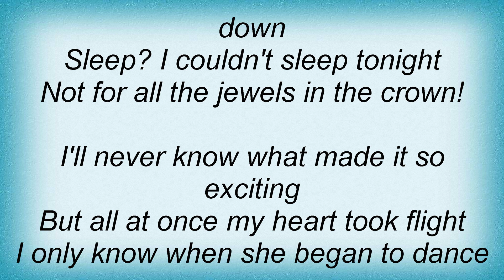Jamie Cullum - I Could Have Danced All Night Lyrics